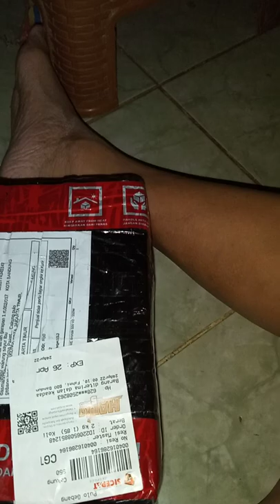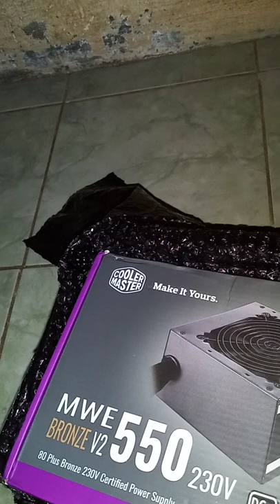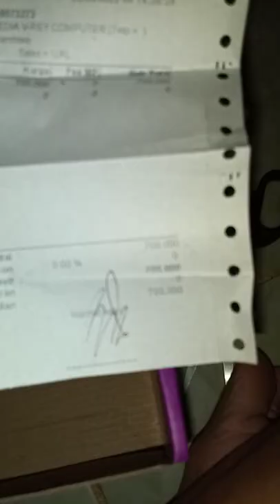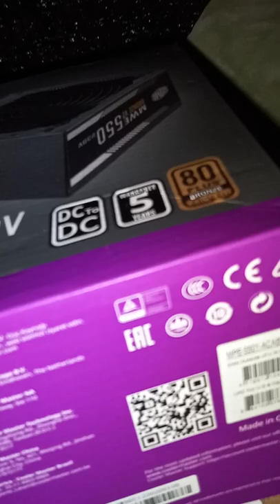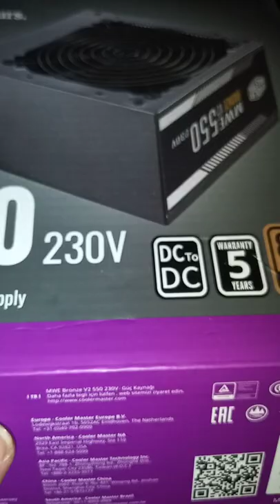Unboxing Psu Cooler Master Mwe v2 bronze 550w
power supply yang satu ini bisa menjadi power supply yang sangat direkomendasikan karena dengan harga yang murah kualitas yang baik spek dan fitur yang banyak serta garansi panjang hingga 5 tahun nggak salah kalau cooler Master menjadi pilihan utama dalam memilih power supply